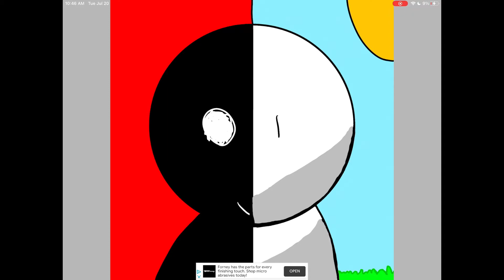Bob Speedpaint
Run :)

Run :)

Run :)

Run :)

Run :)

Run :)

Run :)

Run :)

Run :)

Run :)

Run :)

Run :)

Run :)

Run :)

Run :)

Run :)

Run :)

Run :)

Run :)

Run :)

Run :)

Run :)

Run :)

Run :)

Run :)

Run :)

Run :)

Run :)

Run :)

Run :)

Run :)

Run :)

Run :)

Run :)

Run :)

Run :)

Run :)

Run :)

Run :)

Run :)

Run :)

Run :)

Run :)

Run :)

Run :)

Run :)

Run :)

Run :)

Run :)

Run :)

Run :)

Run :)

Run :)

Run :)

Run :)

Run :)

Run :)

Run :)

Run :)

Run :)

Run :)

Run :)

Run :)

Bob is mad